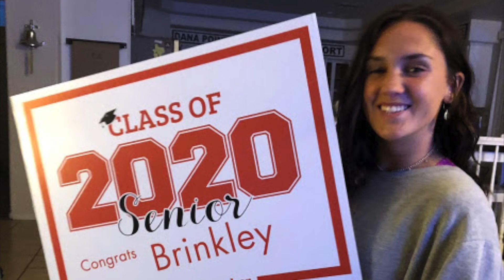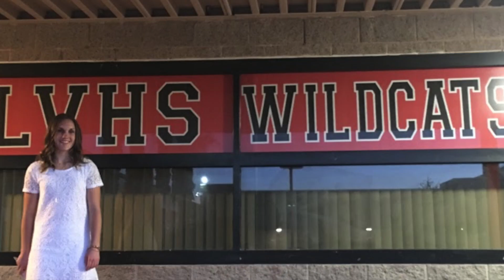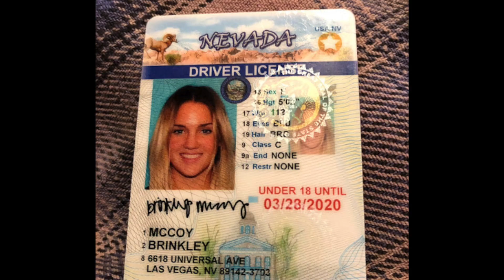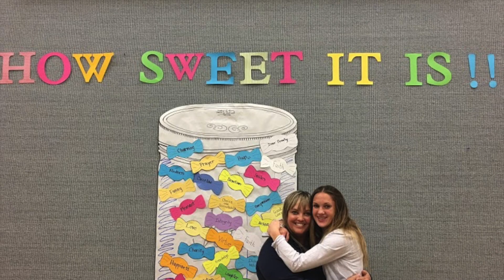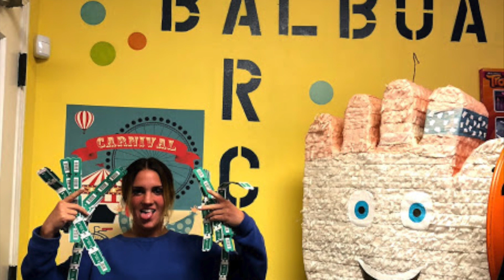Brinkley's Graduation Video